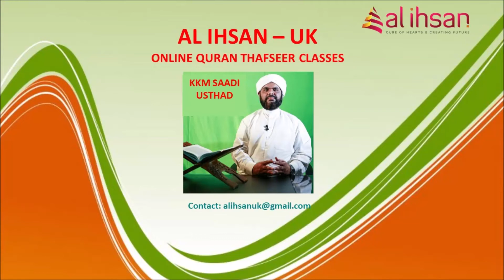Surah Al-E Imran 25 (Qur'an class 978)